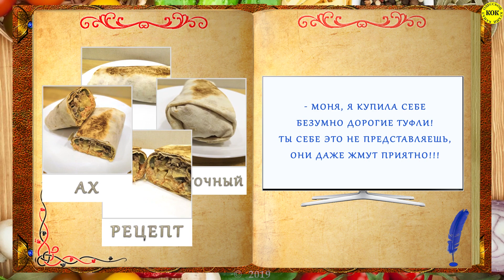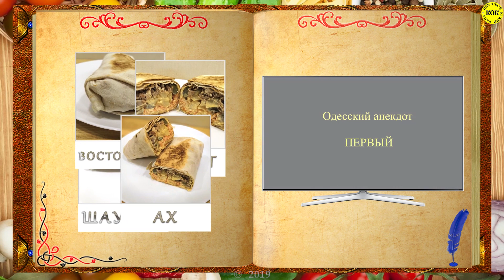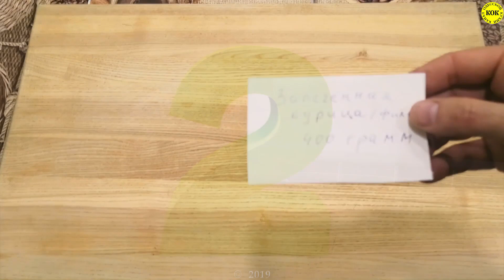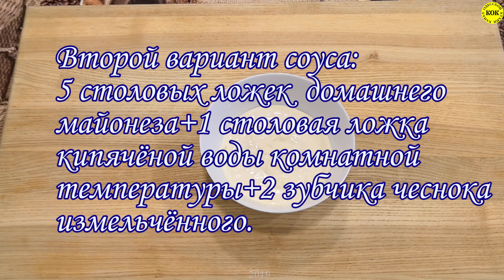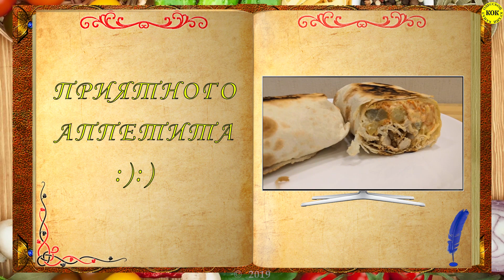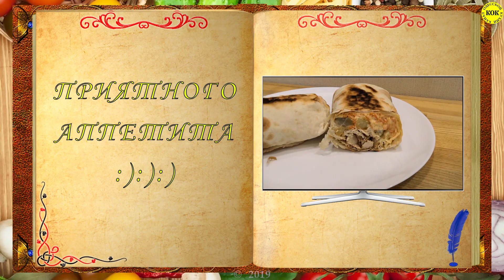Раскрытый секрет настоящей шаурмы – от восточного повара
РЕЦЕПТУРА
1. Лаваш овальный крупный армянский - 2 штуки.
2. Лаваш круглый - 2 экземпляра.
3. Запечённая сочная курятина - 400 грамм.
4. Твёрдый сыр - 100 грамм.
5. Корейская морковка - 100 грамм.
6. Крупный солёный огурец - 1 штука.
7. Жареный картофель - 500 грамм.
8. Чесночный соус - 6 столовых ложек.
9. И таки шикарное настроение.
Структура видео:

00:00 – начало
00:05 – приветствие
01:04 – Анекдот №1
01:23 – ингредиенты
01:23 – РЕЦЕПТУРА
02:00 – подготовка картошки к жарке
02:49 – варианты запечённой курицы
03:03 – третий секрет
03:20 – варим картофель с лавровым листом
03:32 – два варианта соуса для шаурмы
04:37 – выкладываем картофель на дуршлаг
04:50 – солим
05:12 – прокаляем масло на сковороде
05:30 – измельчаем свежезапечённую курятину
06:05 – картофель жарим
07:29 – собираем конструктор
08:48 – Анекдот №2
08:59 – выпекаем шаурму на сковороде
09:11 – готовое блюдо
10:02 – делимся роликом с ДРУЗЬЯМИ
10:17 – подписка на Канал одесской кухни
10:30 – ПРИЯТНОГО АППЕТИТА.

Сегодня мы подготовили сюрприз для тех, кто не равнодушен к такому блюду восточной кухни, как шаурма. Если вас смущает это блюдо, что продается в уличных ларьках, и вы не решаетесь употреблять фастфуд, то сегодняшний кулинарное шоу для вас. Домашняя шаурма – такое же вкусное блюдо, как и приготовленное с использованием специального вертикального гриля или обычной сковороды. Теперь мы будем точно уверены в качестве его ингредиентов, ведь оно сделано в домашних условиях вашими заботливыми руками. Теперь не нужно отказывать себе в этой слабости, боясь навредить желудку, можно за считанные минуты приготовить его дома.
Еду, завернутую в пресную лепешку, было удобно брать с собой в поход. Получался вкусный питательный обед и чистые руки, незапачканные жирной начинкой. Это ближневосточное блюдо прижилось практически в каждой стране, имея некоторые национальные особенности. Классическим методом обжаривания мяса для шаурмы считается приготовление ее на вращающемся вертеле, на который нанизывается мясная вырезка.
На наших просторах шаурма появилась в 90-е годы XX века и остается популярной до сих пор. Киоски, где продается этот фастфуд, можно найти практически в каждом городе. Вопрос о качестве данного блюда в придорожных заведениях быстрого питания остается открытым. Но любителям шаурмы не стоит отчаиваться, следует приготовить домашнюю шаурму.
Ну, шо, покажем Востоку, шо такое правильная одесская шаурма? 
Приятного аппетита!